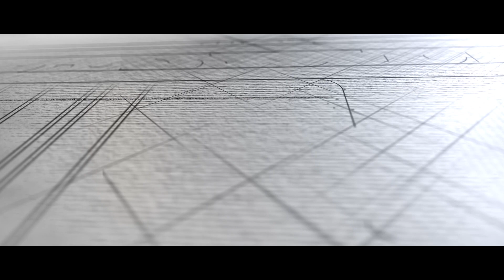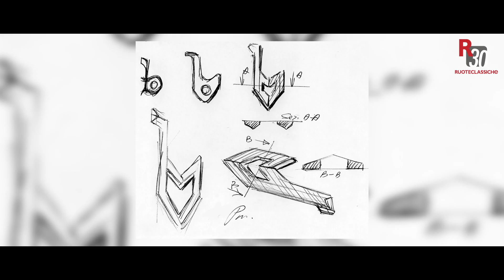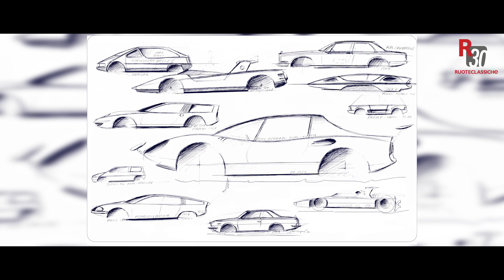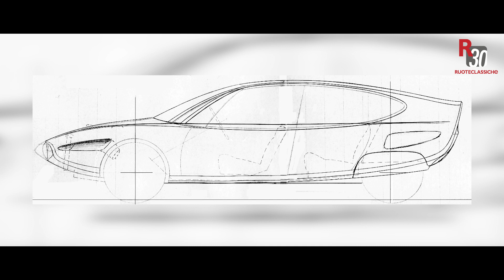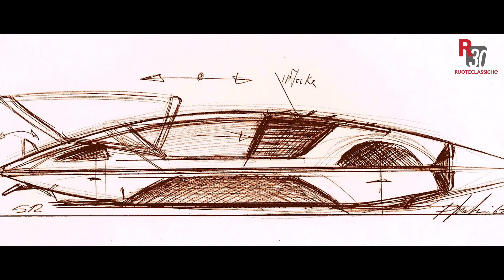I grandi designer: Paolo Martin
Paolo Martin, è l'autore di alcune tra le auto più innovative della storia del design automobilistico. "Figlioccio" di Michelotti firma capolavori come la Ferrari 512S Modulo, la Fiat 130 Coupè e la Lancia Beta Montecarlo.

Intervista di Giosuè Boetto Cohen
Video e montaggio di Alessandro Bianchi